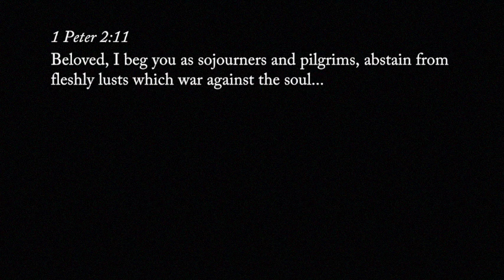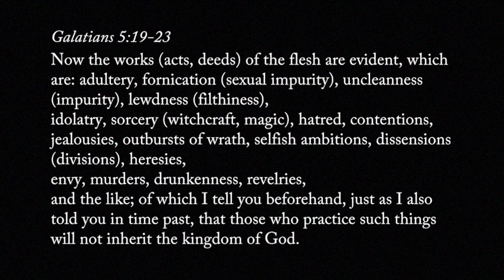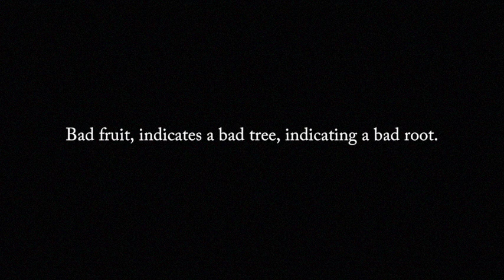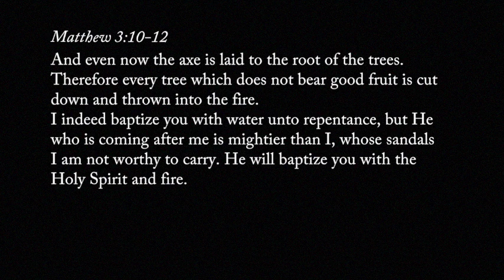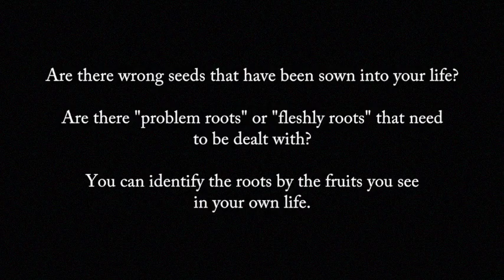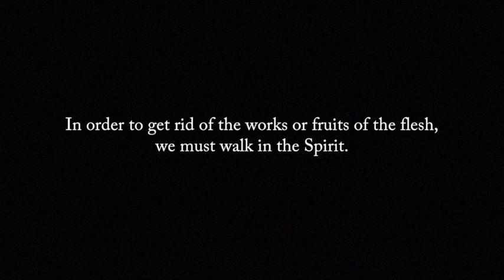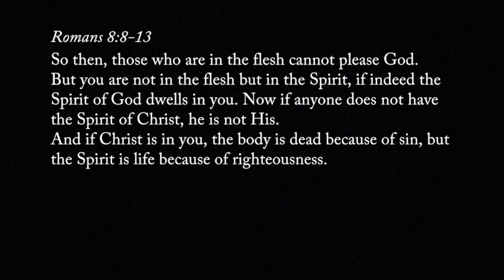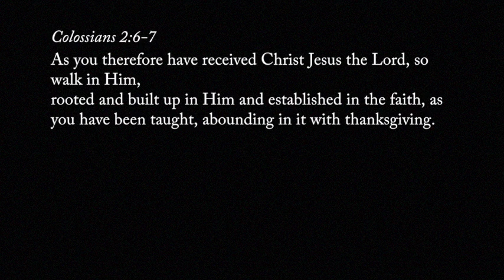Emotional Wholeness and Deliverance Series - Part 6 : Crucifying the Flesh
In Part-6 of this series, we learn that fleshly lusts war against the soul. Walking in the Spirit is key, to getting rid of fleshly lusts and guarding our soul, so that we are emotionally strong, sound and whole. We learn what it means to walk in the Spirit.